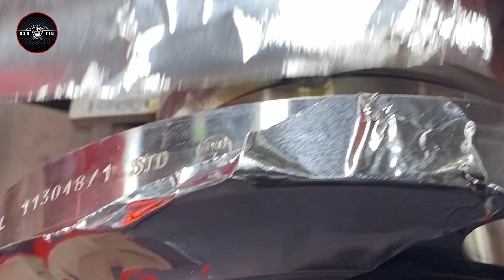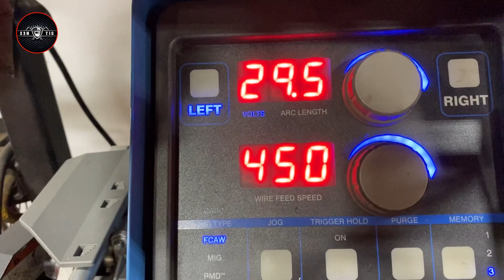TIG Root and Flux Core Cap | 316 Stainless Steel !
TIG Root and Flux Core Cap | 316 Stainless Steel! In this video, I will show you how to weld 316 stainless steel pipe using TIG for root and hot pass, and Flux core for capping!
When it comes to welding, grade 304 is much easier to weld than 316-grade stainless steel. Since it is less expensive and easier to fabricate, stainless steel 304 alloy is the most widely used austenitic stainless steel in the world.
All of my videos are recorded at working sites in various locations and different welding positions.
90% of my welding projects in videos are x-rayed, and if you like to see hands-on projects,  welcome!

 It doesn’t cost you anything but massively helps my YouTube channel. Thank you.